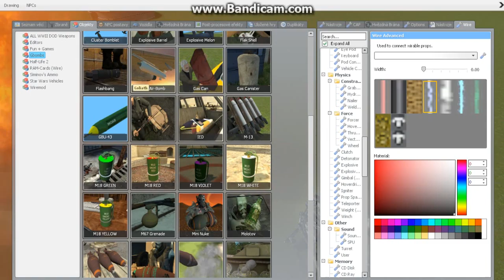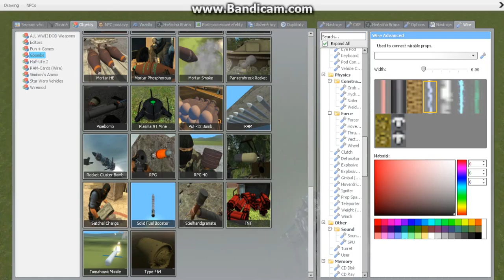Garry's mod cz /Zkouška Gbombs/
Zkouška Gbombs.